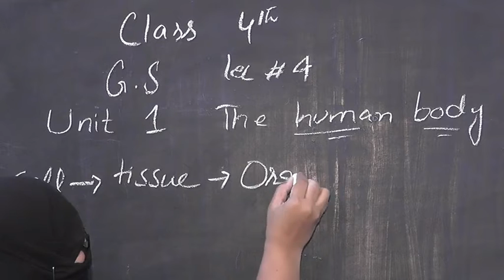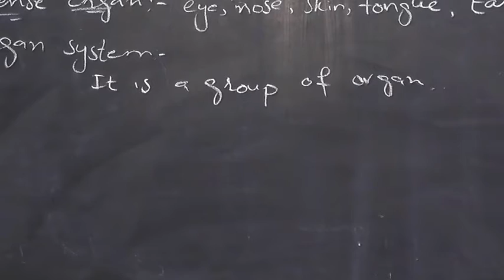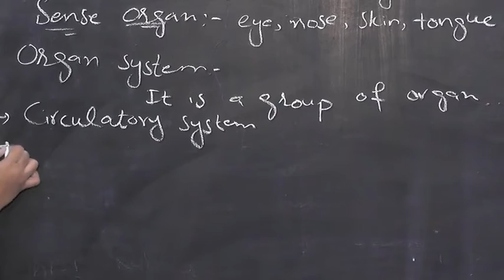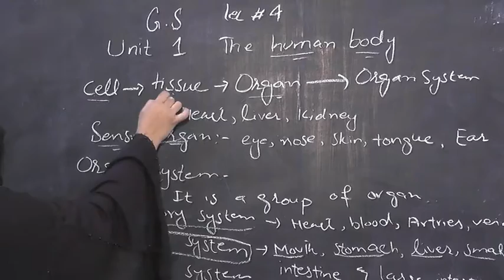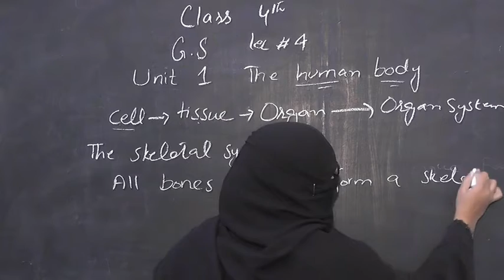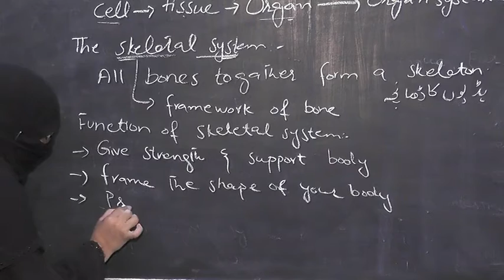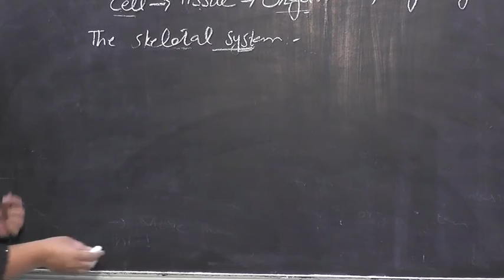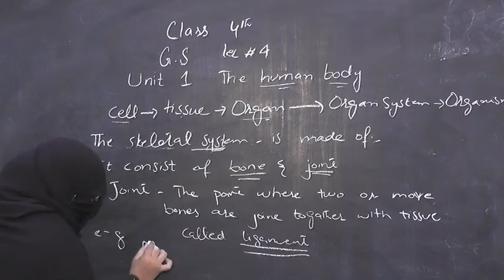Class Four General science Lecture no 4